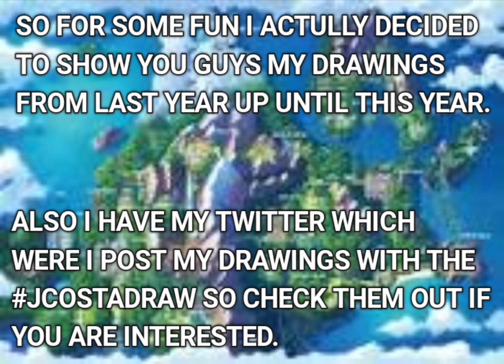All Of My Drawings From 2021-2022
Well Im Bored Só I Wanna show You Guys My Drawings That I Made Since Last Year Up Until My Recent Ones Hope You Enjoy ; )